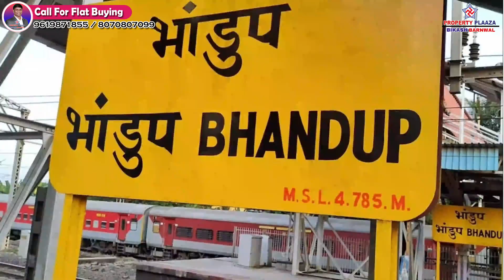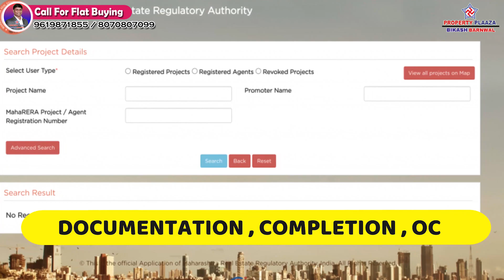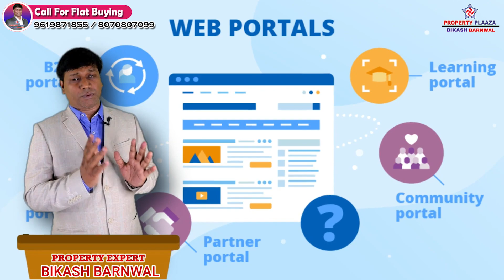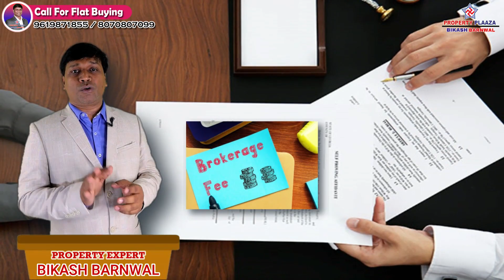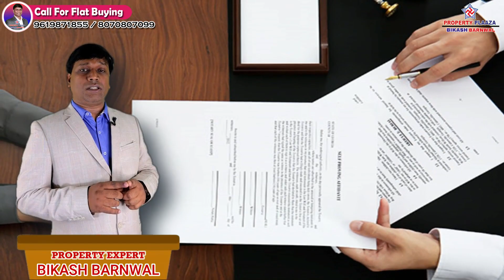Highest Tower मैं सबसे बड़ा फ्लैट Peaceful Locality मैं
Highest Tower मैं सबसे बड़ा फ्लैट peaceful Locality मैं mumbai properties flat @baranwal_realtors
1.Click below link to know Project details
2.Click below link to know pricing and location details.
3.Click below link to Talk with Authorized Person.

CHHEDA GREENS
UNDER CONSTRUCTION
BY CHHEDA GROUP
LOCATION: - Avighna, Ramdev Park Rd, Om Ram Sagar Phase 1, Beverly Park, Mira Road East, Mira Bhayandar, Maharashtra 401107.
COMPANY ESTABLISH SINCE: - 1980 (+40 Years)
PREVIOUS PROJECT: -
Chheda Jai Devki - Borivali West
Chheda Ashish Complex - Mira Road East
Chheda Heights - Bhandup West
Chheda Vijay Nagari - Thane West
Chheda Shubh Laxmi - Mira Road East
ABOUT THE PROJECT: -
3 Acres Land Area, Free Hold Land
Construction Stage: - 55% Done, 10 Slab Completed
Payment Condition Black & White, Full White And Both
29 Storey Tower, 6 Wings
Selling Wings: - 3
Ground To 2 Level Open + Covered Stack Parking
Amenities On 3rd Level
Cc Received
View: - Creek View & City View
Locality: - Hindu
AMENITIES: -
Kids Play Area
Indoor Games Zone
Gymnasium
Landscaped Garden On E-Deck
Senior Citizen Corners
Free Play Sports Turf Court
ATTRACTION POINT: -
Hindu Locality
Creek View
CONNECTIVITY: -
2 MINS TO 10 MINS
Don Bosco Pre School
Jayant Dutta English High School (J.D. High School)
Shree L R Tiwari College Of Engineering
Rahul College Of Education
Sindhudurg Family Restaurant
The Mill Restaurant
Galaxy Hospital
Shree Multispeciality Hospital
Hdfc Bank
Uco Bank
Moviemax Cinema
Cine Max (Theatre)
Super Market
Vegetable Market
Auto Stand
Bus Stop
Chemist
Mandir